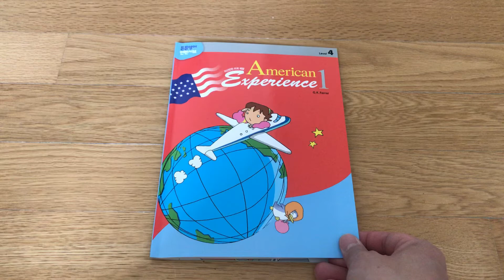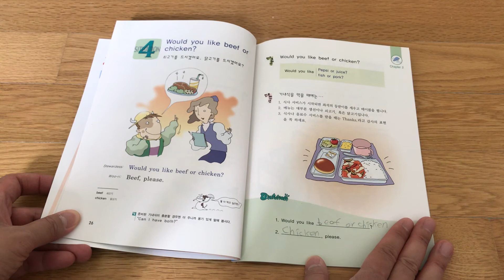American Experience 1 (Chapter 2)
Situation 1~4